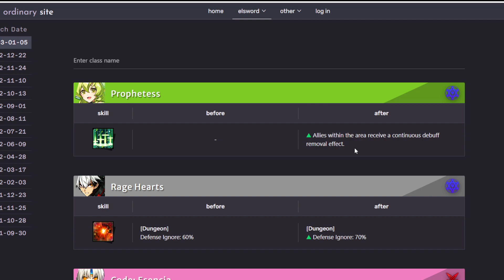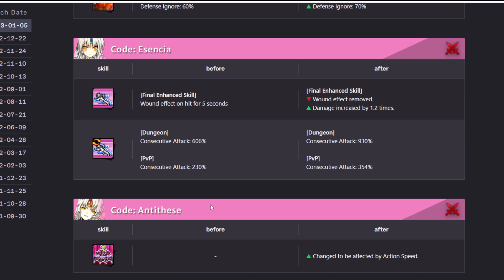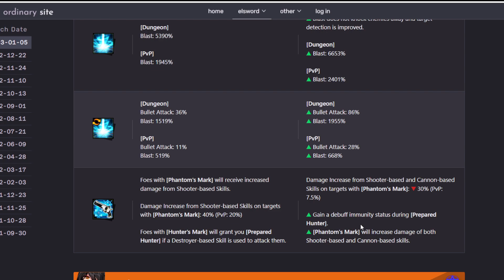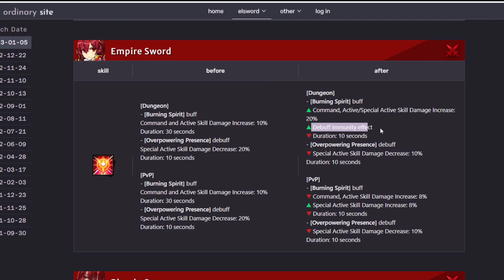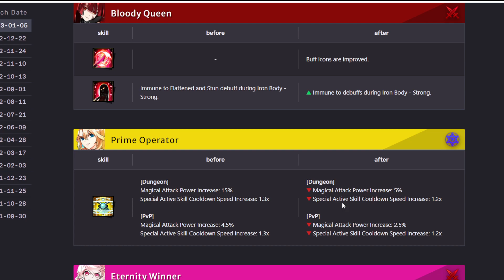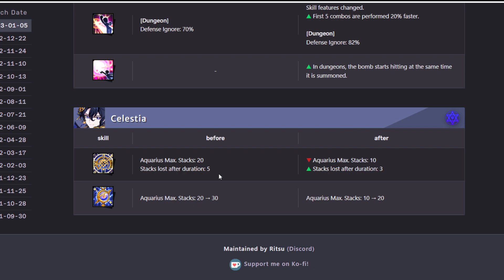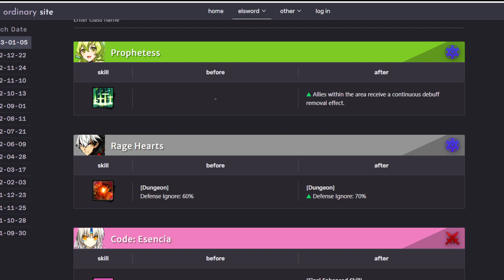WHAT'S NEW #69 : Immunity powaaa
L'immunité aux débuff est devenu une sorte de nouveau "rôle" de supporting